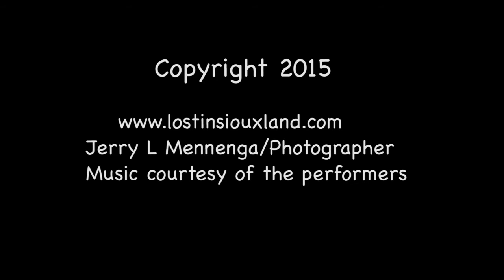2015 Glenn Douglas Tubb Traditional Music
Performance at the National Traditional Country Music Association's 40th annual get together in Le Mars, Iowa.